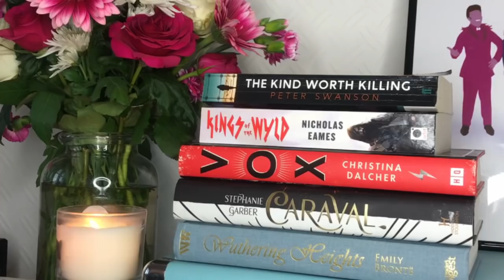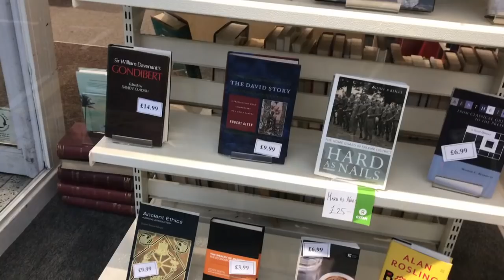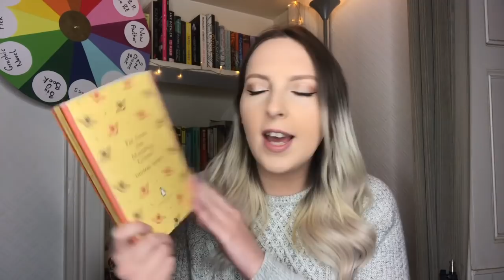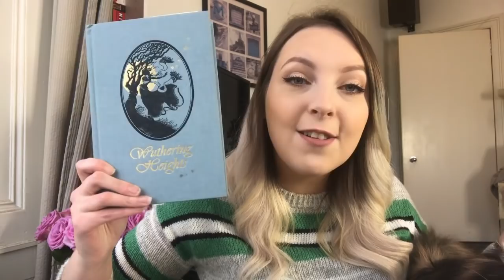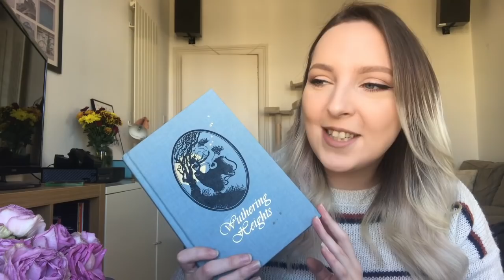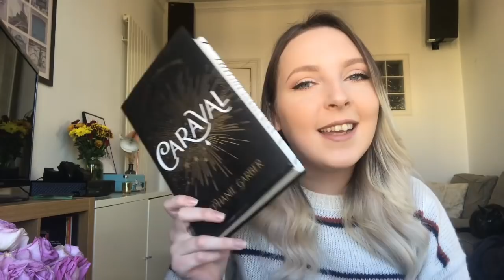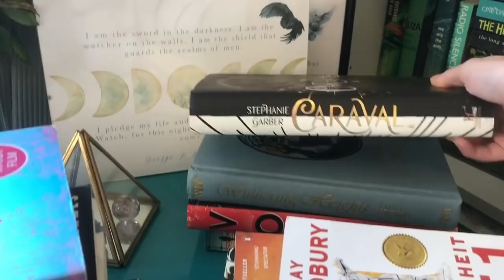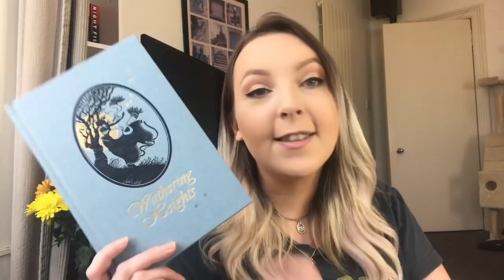WEEKLY READING VLOG #10 WHEEL OF TBR VIEWER PICK, A HAUL & 3K!!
Hi Guys!

Here is my weekly vlog from the 5th of November to the 13th.

I'm pleased to say I had a quite a good reading week!

In this weekly reading vlog I read The Kind Worth Killing by Peter Swanson (my pick for lalathon), Vox by Christina Dalcher, Caraval by Stephanie Garber (viewer pick winner!), Kings of the Wyld by Nicholas Eames and made my way through 12 chapters of Wuthering Heights.
 I hope you enjoy hearing my thoughts on them!

Zoe's social media and blog: writingwhimsy.com or @writingwhimsy

About Me:
I'm Codie, avid book reader, tea addicted and living in Edinburgh, Scotland. I post videos about books and bookish things. I post reviews, wrap ups, tbr's, hauls etc and I would love for you to join in the conversation :)